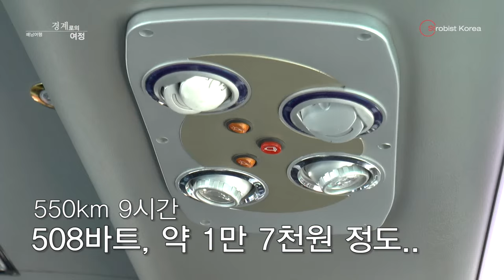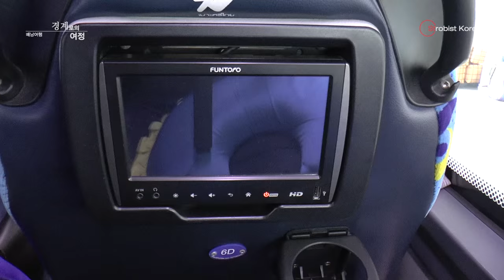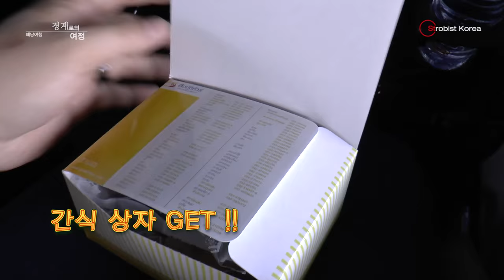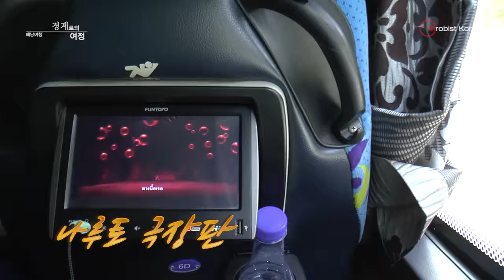경계로의 여정, 배낭여행 #10 방콕에서 치앙마이(람빵)까지 고속버스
본격 여행,사진 엔터테인먼트! 사진촬영 여행기 입니다.

방콕에서 고속버를 타고 치앙마이(람빵)으로 갑니다. 버스를 타는 가장편안한 방법으로 고속버스회사 사무실을 이용합니다. 완전군장을 간략하게 소개해 드립니다. 버스에서 주는 다양한 서비스를 경험해 봅니다. 그리고 무료 식사도 즐깁니다.
이번편에서는 고속버스를 이용해 이동합니다.